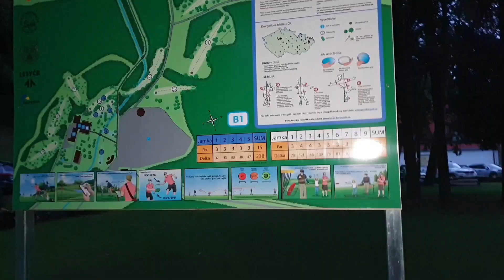EDGC2021 VLOG #1 - Going going gone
Danmark har 21 spillere med til EM i disc golf i Konopiste, Tjekkiet i næste uge, og forberedelserne har været længe undervejs..